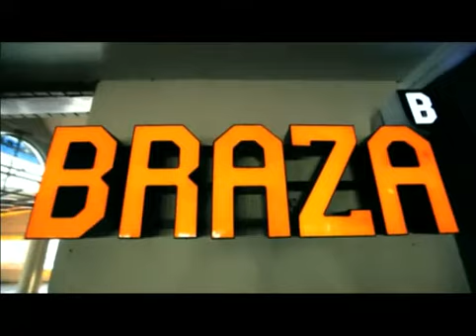VUZU.TV: V Entertainment - CC & Sade on Child Star Days!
For more video go to VUZU.TV - We had a little sit down with CC and Sade, and this is the first of their convo about some of the hottest topics in SA at the moment.